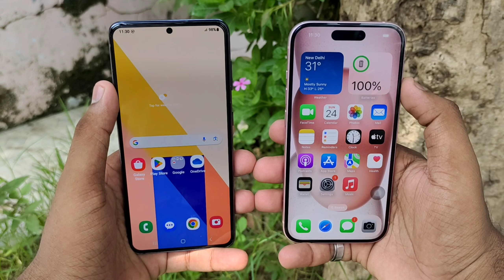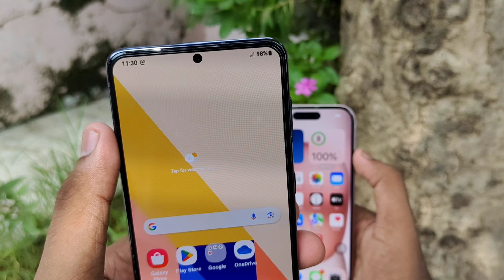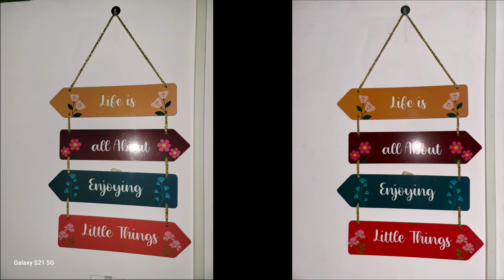iPhone 15 Vs Samsung Galaxy S21 Camera Comparison | iPhone 15 Vs Samsung Galaxy S21 Camera Test